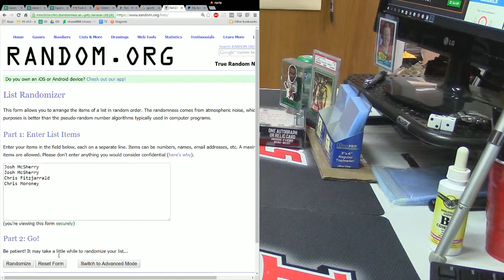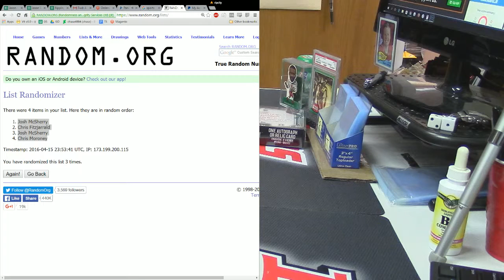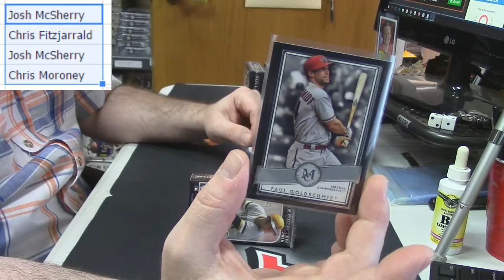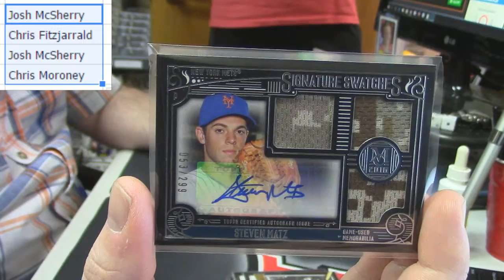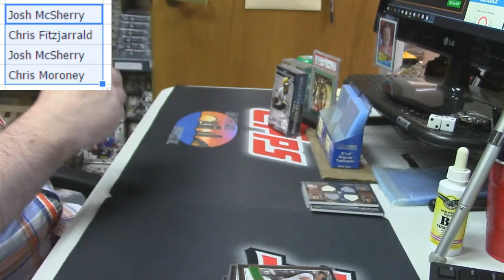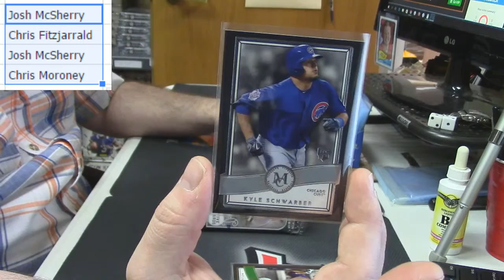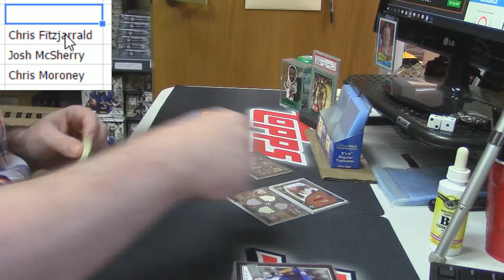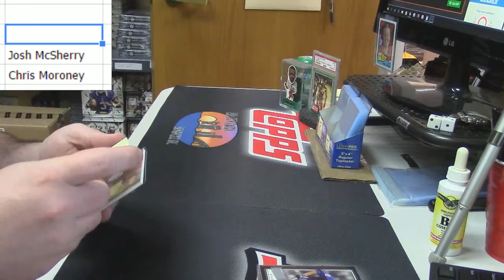2016 Museum Baseball Hit Draft